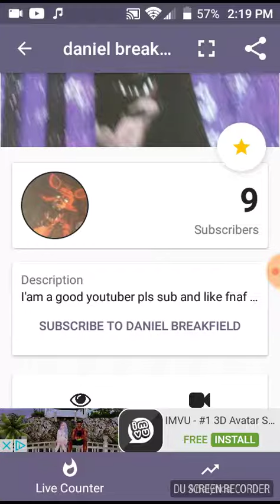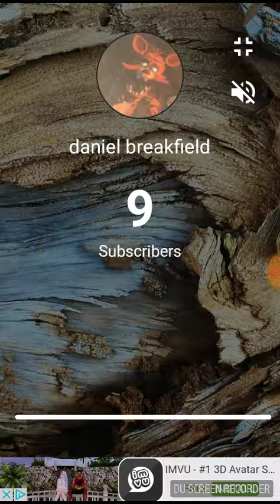Pls sub and I will add you as a friend on Roblox